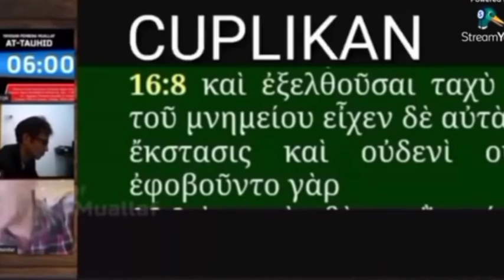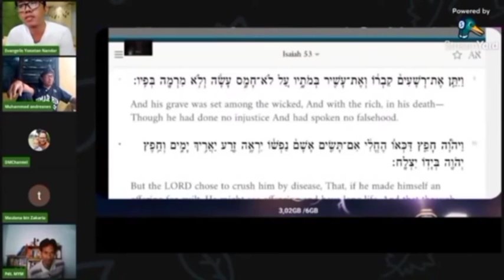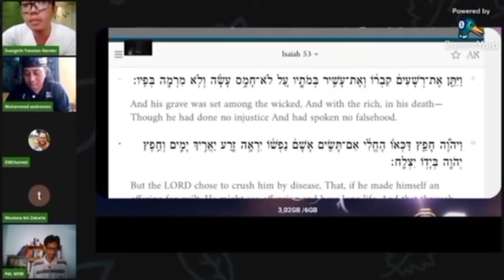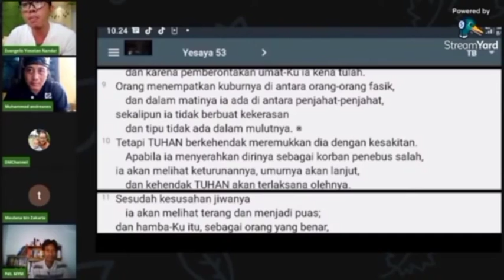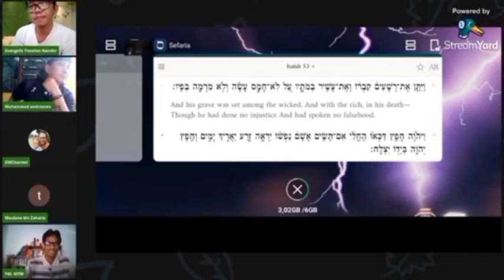kalah debat dari Ustadz Zuma. MYM nyusul Muallaf?